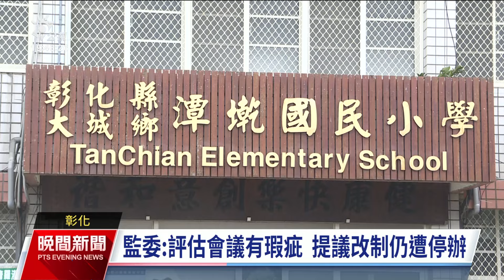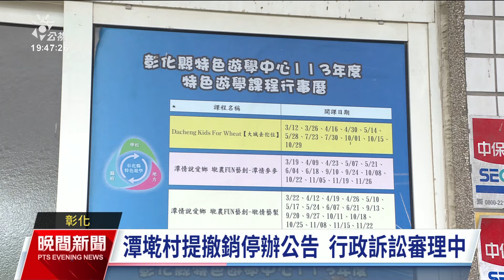彰化縣潭墘國小廢校爭議 監察院糾正彰縣府違程序正義｜20240523 公視晚間新聞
彰化縣潭墘國小的廢校爭議，目前在地村民是提行政訴訟，要求縣府撤銷停辦公告。而監察員調查後，認定縣府沒有充份討論學校的可能發展性就決議停辦，沒有實踐程序正義、善盡社會溝通，因此通過糾正。但縣府強硬回應，指出監察院的說法以偏概全，會讓第一線公務員更加難為。